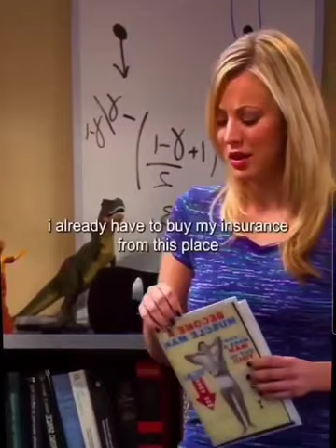The Big Bang Theory